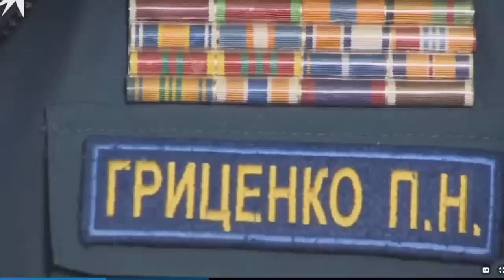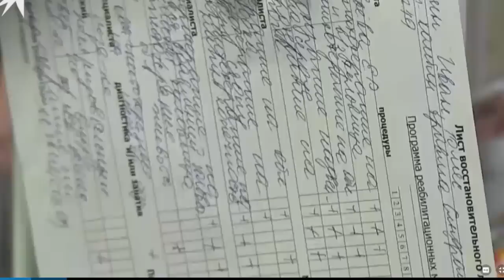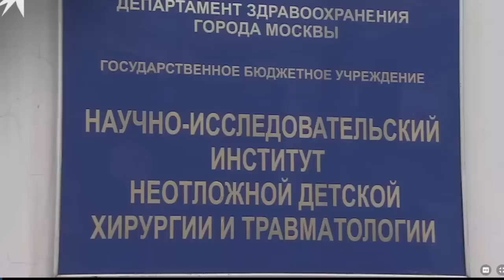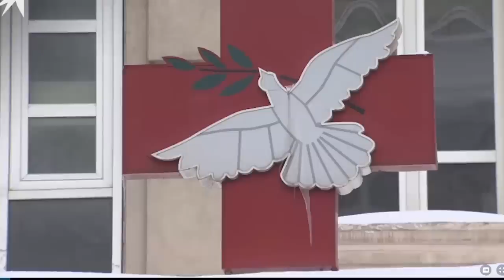ЧУДО! Спасение ВАНИ из Магнитогорска!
По материалам интернет-сайта Комсомольская Правда.